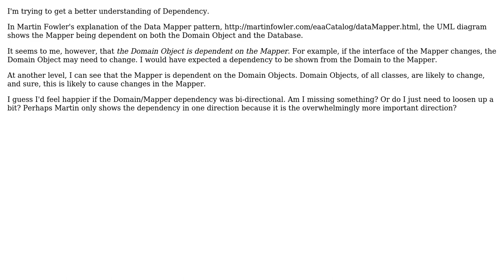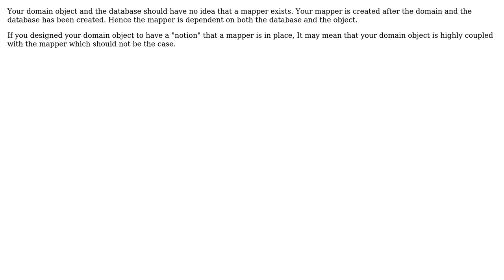Software Engineering: UML, Dependency, and Martin Fowler's Data Mapper Diagram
With thanks & praise to God, and with thanks to the many people who have made this project possible! | Content (except music & images) licensed under CC BY-SA | Music | Images & others | With thanks to user Dorward Villaruz user DatsunBing and the Stack Exchange Network Trademarks are property of their respective owners. You are responsible for your own actions.